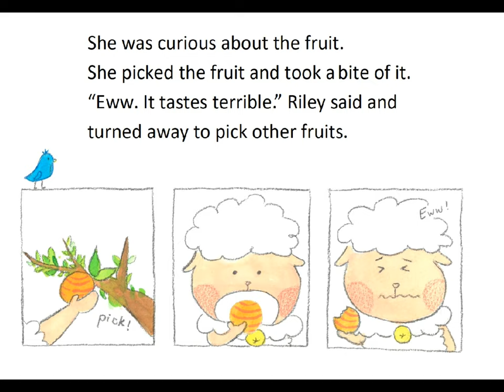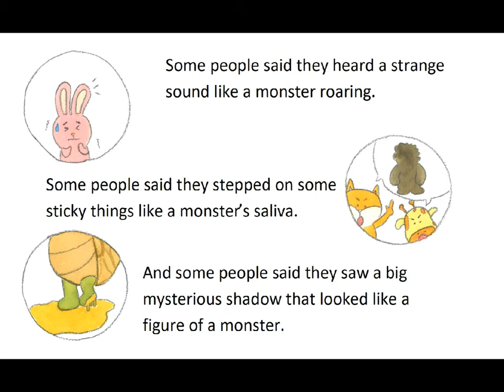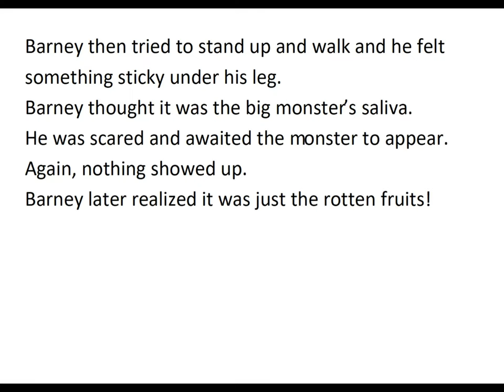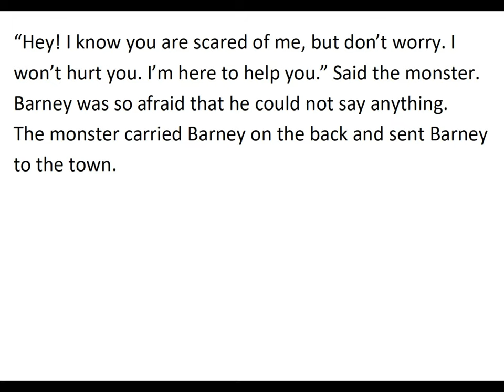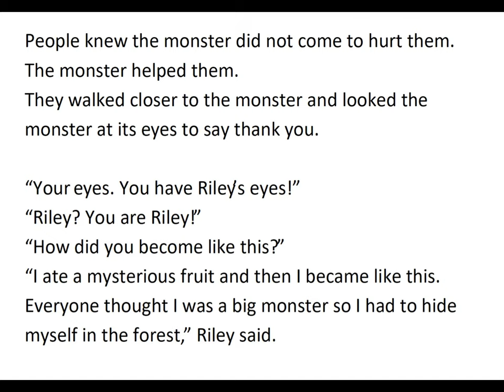The Big Monster | Yi Yang Chang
Hi. This is my first picture book. Hope you love it :)